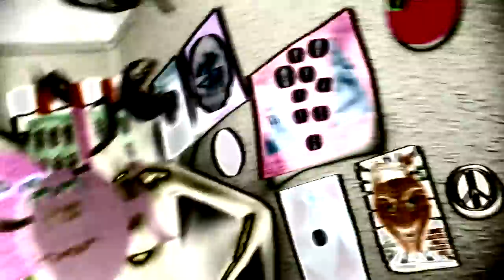Bom and His Magic Drumstick - EU Fat Bastard